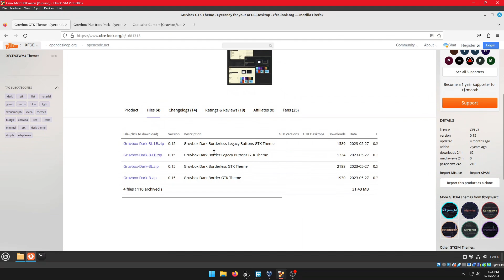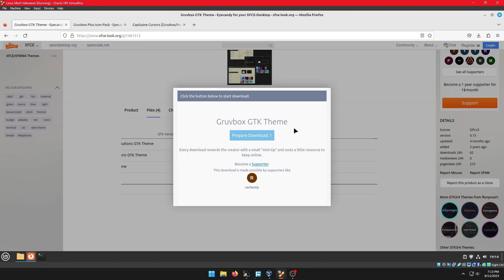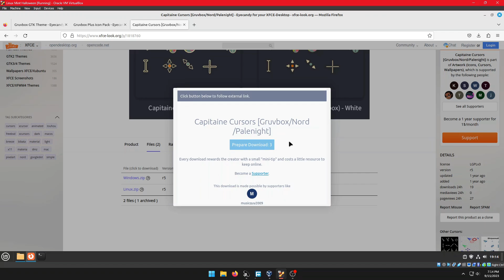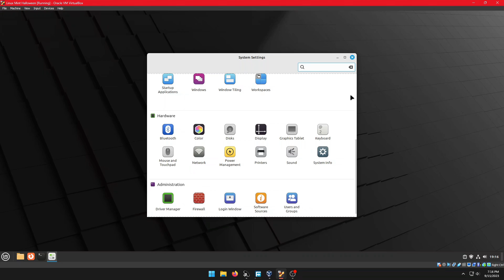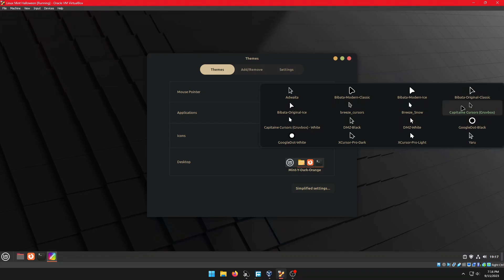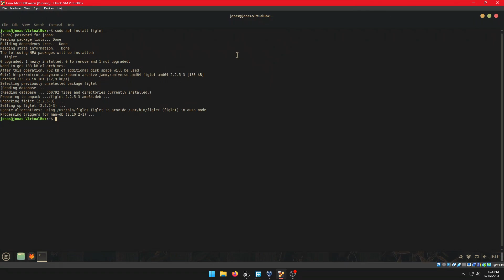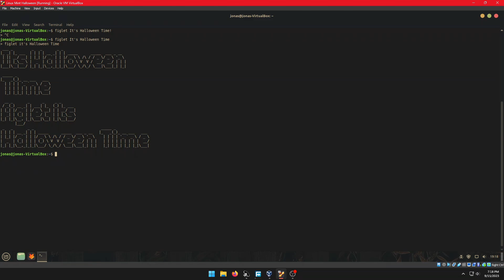Linux Mint Gruvbox Halloween Theme